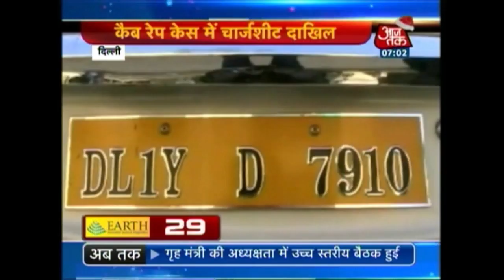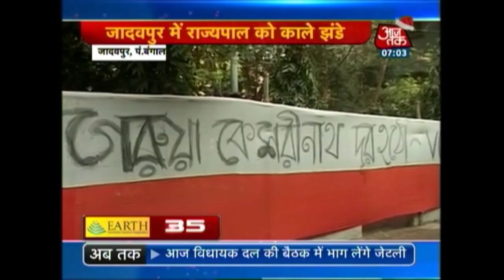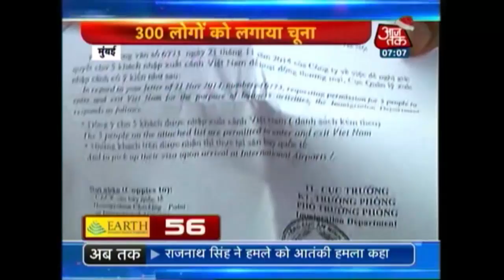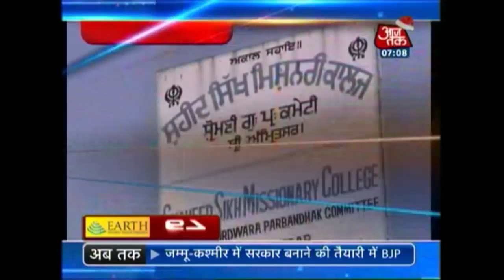Non-stop 100: December 25th, 2014 | 7 AM